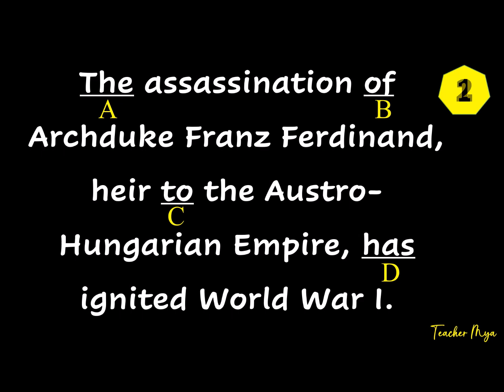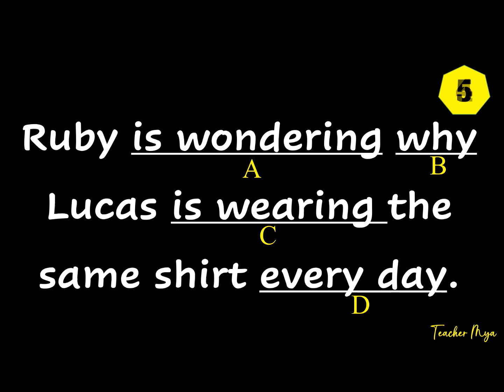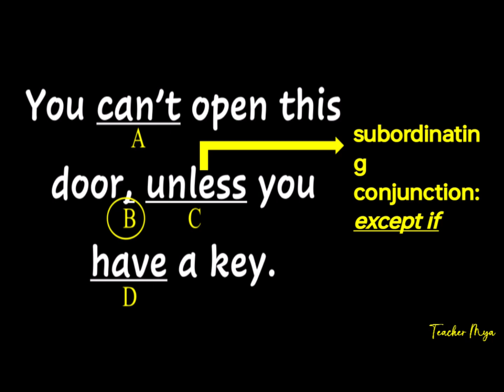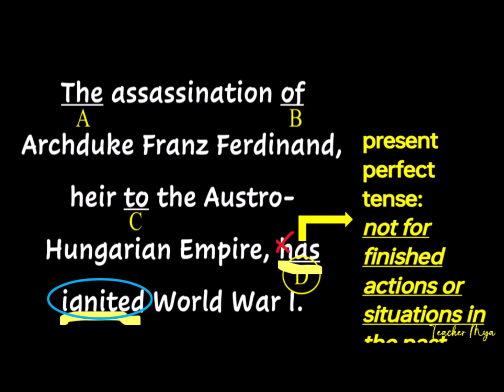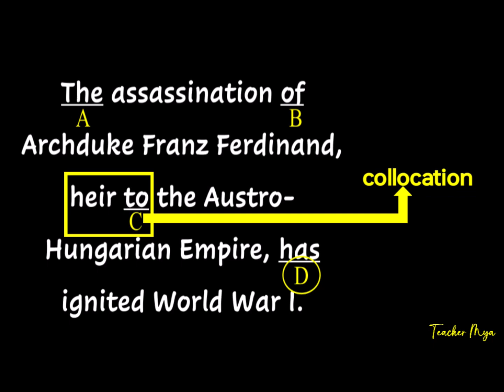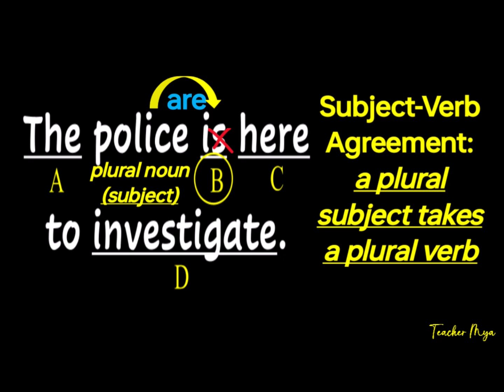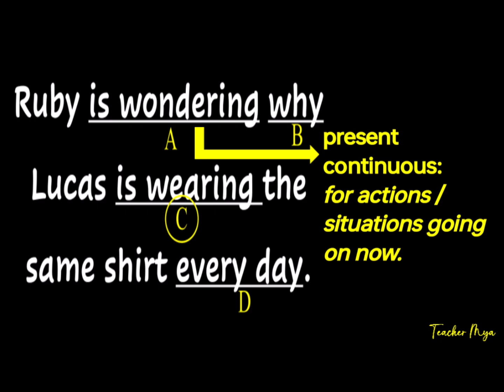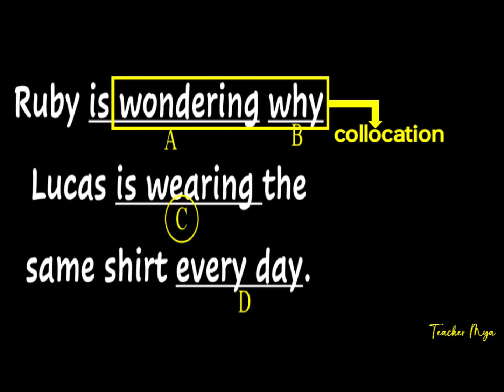#23: Short Quiz Pang-Grammar Review (with Tagalog Explanations)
Maa-identify mo ba ang mali sa mga sentences based sa subject-verb agreement, tense, at iba pang related topics sa structure and usage? Give it a try.